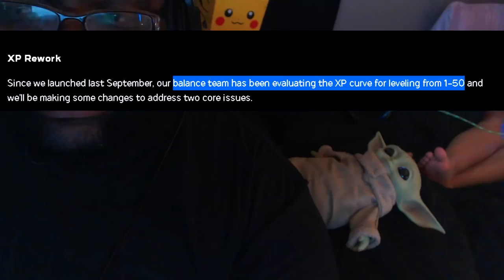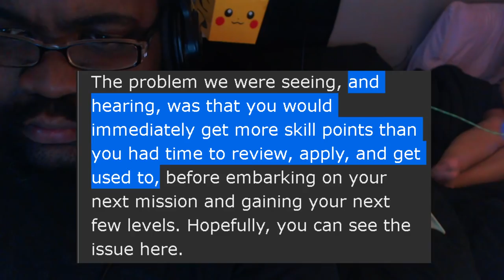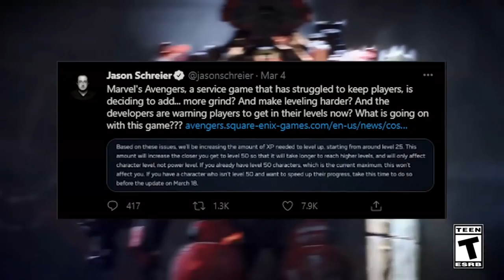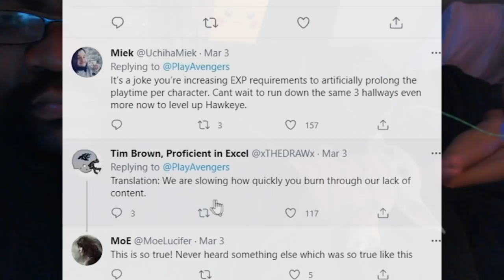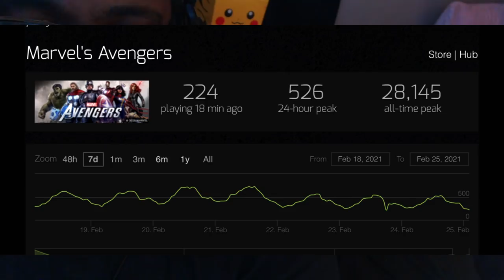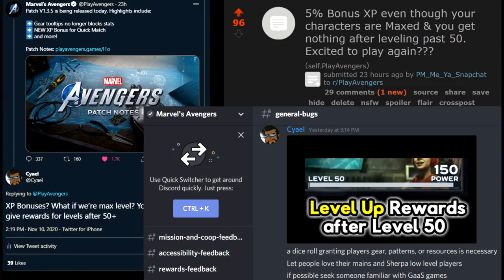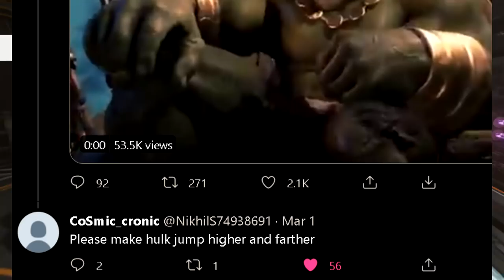Developers Lie but Cannot Hide | Marvel's Avengers Game